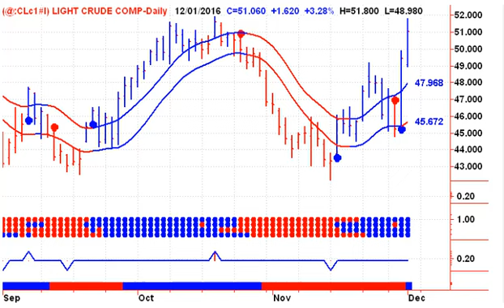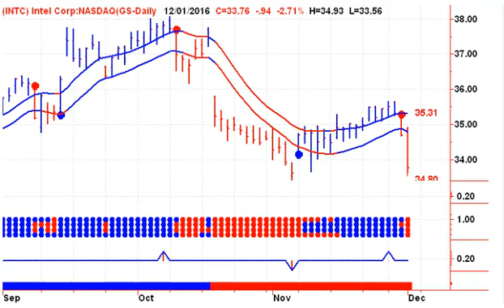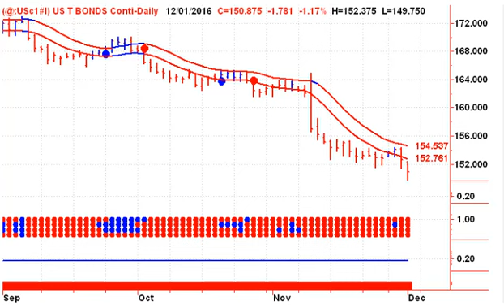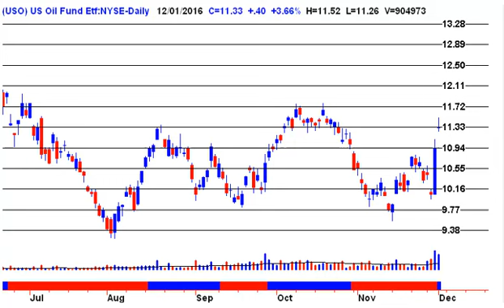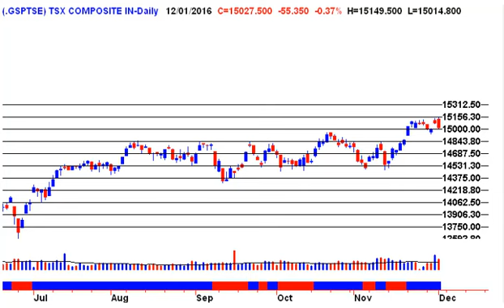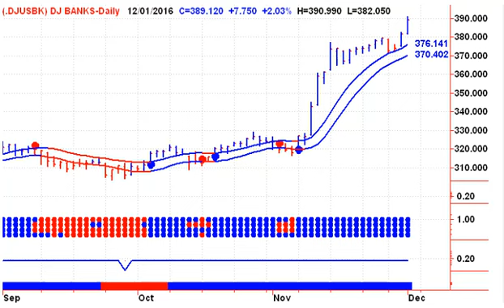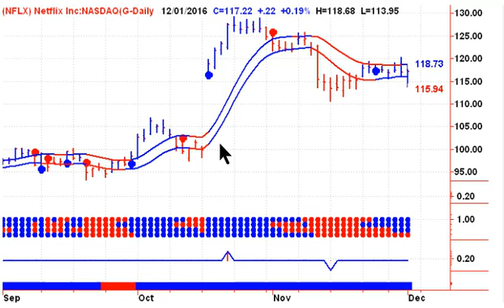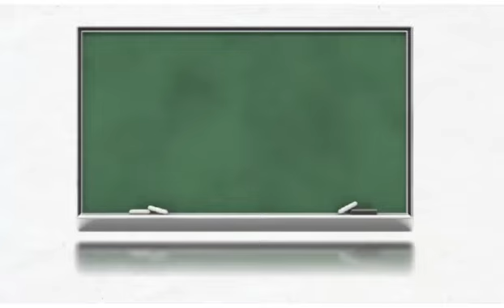Market Alert - New VIX Buy Signal 20161202